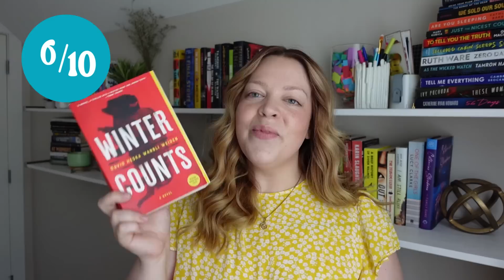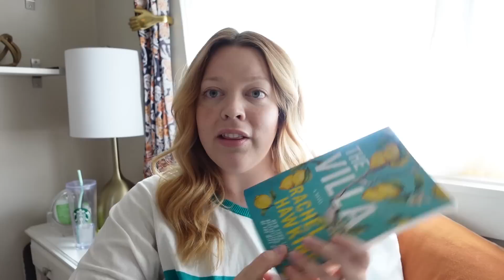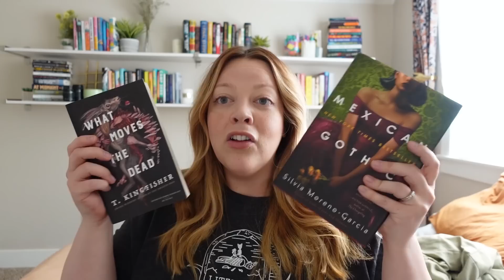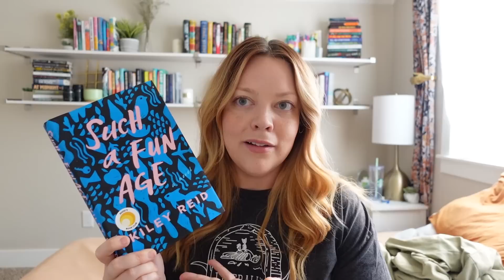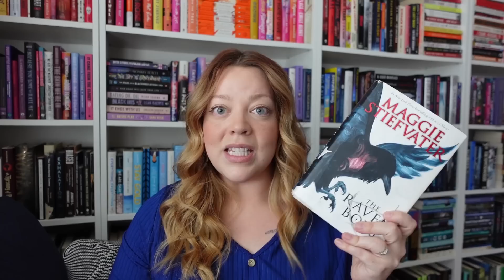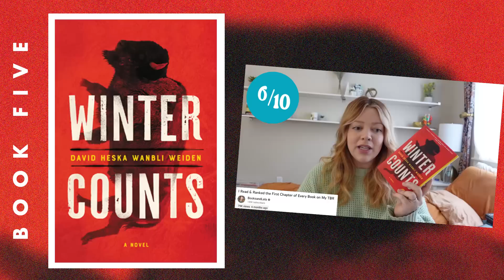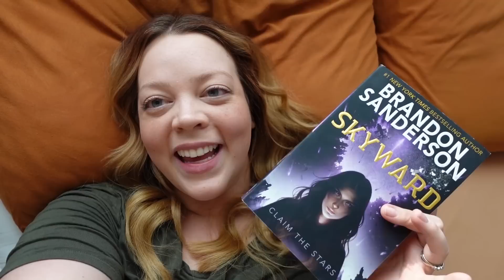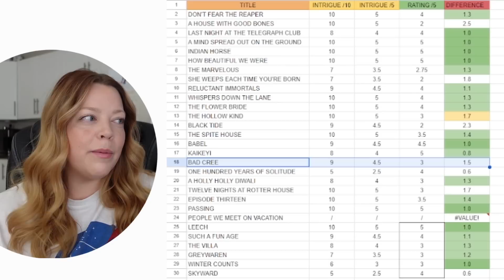First Chapter vs. Final Book Rating ⚔️🤔 Reading Vlog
0:00 intro
6:24 the villa
14:06 leech
25:06 such a fun age
30:28 greywaren
38:54 winter counts
44:49 skyward